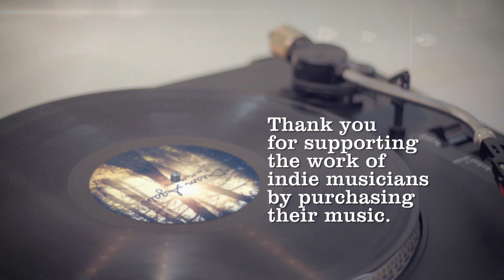Tim McMorris - Dream Again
Looking to license my music? My AudioJungle Portfolio

Lyrics:

Only just a little boy I learned life can be cruel
Said I try to save the world, they told me I'was a fool
And made me their stepping stool

Now I've grown into a man
A fool yes I may be
But all the while, I've kept the dream
Deep down inside of me
And now its breaking, breaking free

Life isn't all the things that we may wish or want
But never cease to give it everything you got
And though some things are stolen, ripped right at the seam
If you have breath, then you still have a chance to dream

Some of us have had the start where everything was given
Some of us have scratched and scrapped to simply make a livin'
But still fight on, just the same

And , money, power, privilege, a dream is so much more
And if you've lost your dream it hurts, if rich or if your poor
You feel it down, right through your core